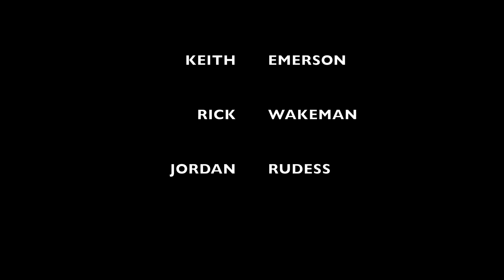Three Of The Best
3 Master of the Keyboards. Effective, clever and fast. They play as simple as fine, graceful and handsome. That's what I love keyboards, because of musicians like them.
A  (too much) short compilation of those amazing keyboardist.

(The rights of these songs don't belong to me. I am not any company and I don't have a profit-making job, so this video is only to share and promote what I love.)